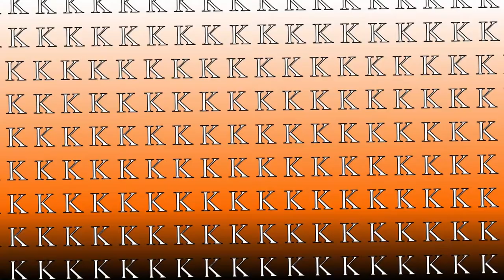Kyle's Requiem (Kyle Series Anime Op 3)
I know the series is dead but I couldn't help myself